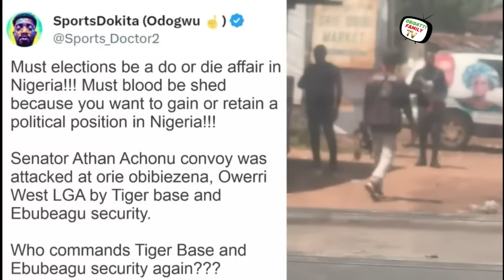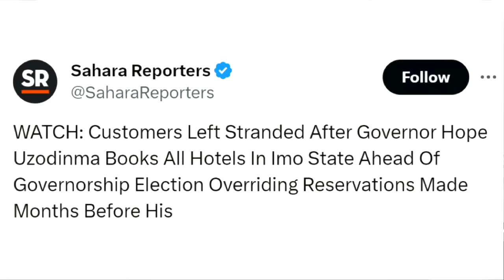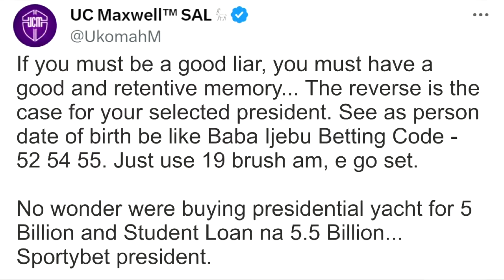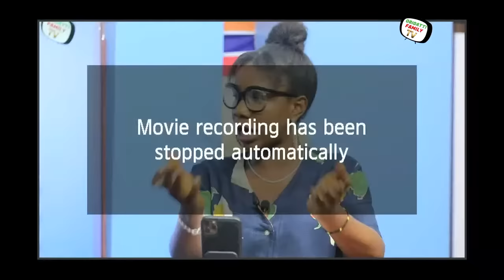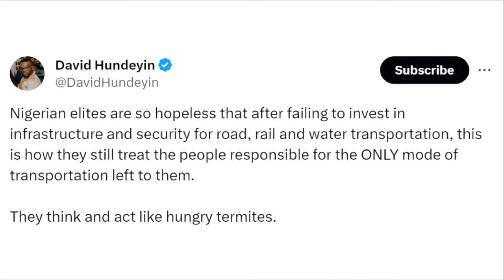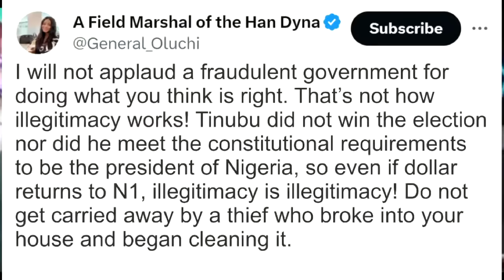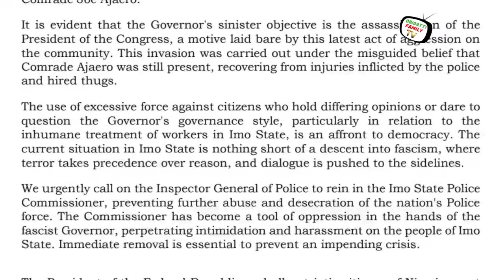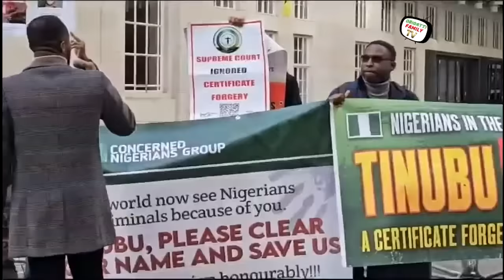Court of Appeal Announces Date for Hearing on Labour Party's Enugu Guber Candidate, Chijioke Edeoga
Account Name: Viko Nigeria Group of Companies Ltd
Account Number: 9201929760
Bank: Stanbic IBTC Bank

Account Name: Chidi Lucky Kanu
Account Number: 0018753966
Bank:Stanbic IBTC Bank (USD)